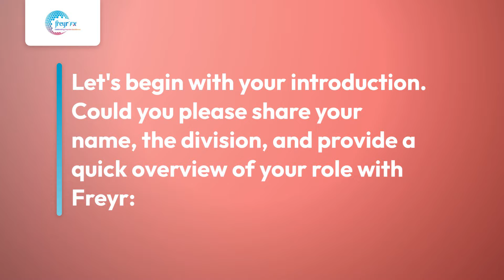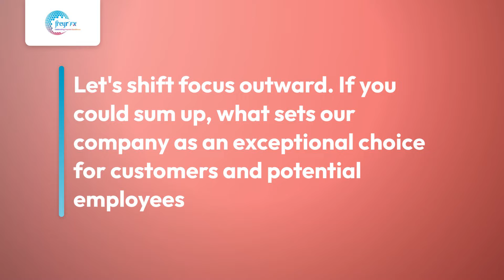Employee Testimonial Video Preetham Bedrala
A flexible, transparent, and collaborative culture is what sets Freyr apart for employees! In the next video in our employee testimonial series, Preetham Bedrala, working in Freyr Digital RIMS development, takes you through the exponential growth of the organization, and how it is continuously evolving and adapting to current market trends.

Join us in celebrating diversity, excellence, and the power of collaboration!